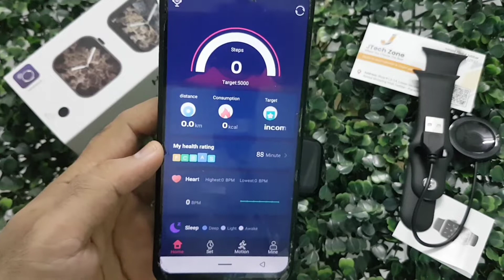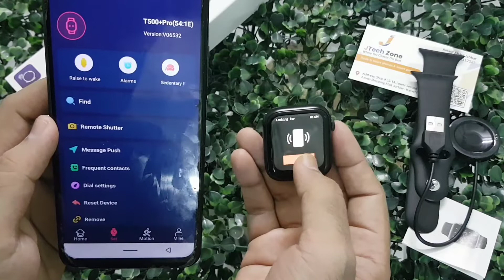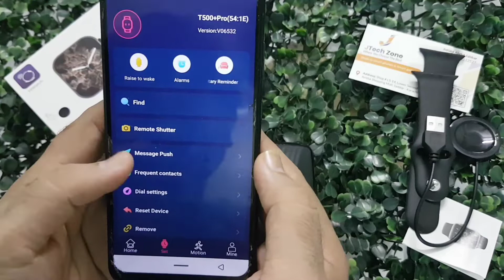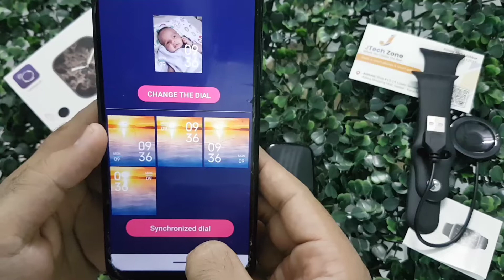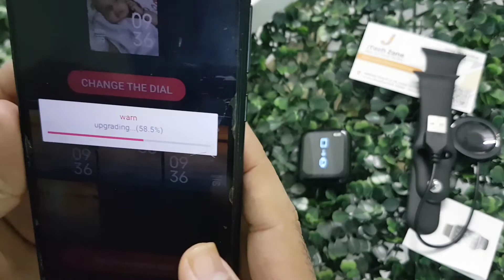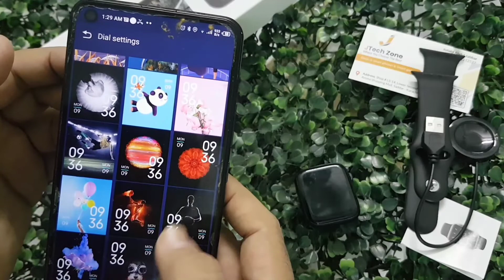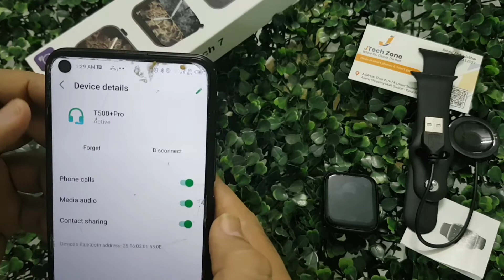Apple T500 Plus Pro Smart Watch 2022🔥1:1 Series 7 Copy🔥Hiwatchpro 7 Series 7 Watch⚡URDU/HINDI REVIEW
Apple T500 Plus Pro Smart Watch 2022🔥1:1 Series 7 Copy🔥45MM Replica Series 7 Watch⚡URDU/HINDI REVIEW